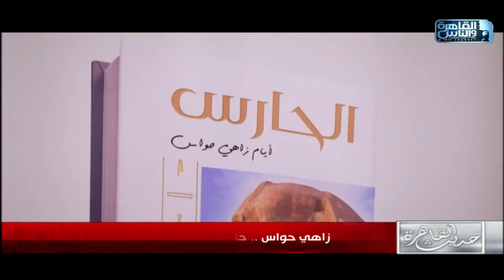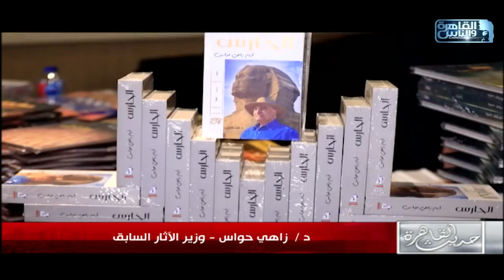حديث القاهرة | قراءة لأبرز أخبار اليوم 30 يناير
فوز المنتخب المصري على المغرب
عزاء الكاتب الصحفي الراحل ياسر رزق
تصريحات الفنانين المصريين.. الحقيقة والتدليس
زاهي حواس.. حارس التاريخ يكتب مذكراته